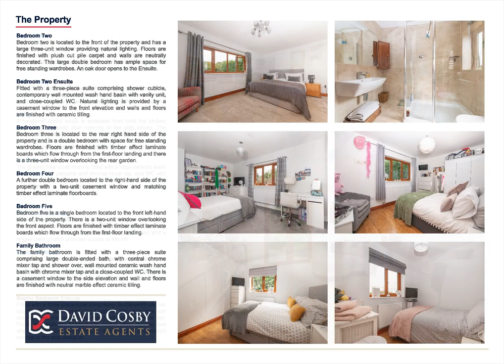Watering Lane, Collingtree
FOR SALE
33 Watering Lane, Collingtree, Northampton, NN4

𝗗𝗲𝘁𝗮𝗶𝗹𝘀
33 Watering Lane is an executive, detached family home located in the popular village of Collingtree. The accommodation has been substantially extended by the current owners to the ground floor to offer a fabulous kitchen/family room with lantern roof lights and bifold doors providing access to the rear garden, fantastic for alfresco dining and entertaining. The property further benefits from five bedrooms, two of which have ensuite facilities, five reception rooms, ground floor cloakroom, separate utility room, and a family bathroom. The property is set well back from Watering Lane with a block-paved driveway providing off-road parking for several vehicles, and a detached brick under tile double garage. There is gated pedestrian access to the enclosed rear garden which features a good sized patio areas and a large entertaining space with power and lighting.

𝗙𝗲𝗮𝘁𝘂𝗿𝗲𝘀:
▪️ Five Bedroom detached family home
▪️ Popular village location
▪️ Five Reception rooms
▪️ Two ensuite shower rooms
▪️ Extended ground floor accommodation
▪️ Modern refitted kitchen
▪️ Detached double garage
▪️ Off-road parking for several vehicles

𝗟𝗼𝗰𝗮𝘁𝗶𝗼𝗻:
The property is situated in Collingtree Village, on the southern outskirts of Northampton. Local amenities in this well maintained and popular area include Collingtree Tennis Club, Collingtree Park Golf Club, Hilton Hotel Health Club, and a 600-year-old Public House - the Wooden Walls of Old England (now open under new management).

The M1 motorway and Milton Keynes railway station are within easy reach and the Northampton town centre is just a short 10-minute drive away, where you can enjoy a good range of theatres, arts, and cinemas. If you're looking for a change of scenery, the historic cities of Oxford and Cambridge are both within an hour's drive.

The Parish Church of St Columba has been a place of worship for 850 years, has an active congregation, and holds regular Sunday services. For a wider range of amenities, nearby East Hunsbury provides leisure centres, shops, pubs, and restaurants.

For those inspired by the outdoors, Salcey Forest is approximately 10 minutes’ drive away. This former medieval hunting ground offers endless walking and cycling trails with 600-year-old oak trees and a cosy café for refreshments.

For younger families seeking educational establishments, Collingtree has a selection of reputable schools such as Collingtree Church of England Primary, Wootton Primary, and Preston Hedges. For older children, there are several excellent schools to choose from, including the Northampton High School for Girls, Northampton School for Boys, Elizabeth Woodville School in Roade, and Quinton House School.

David Cosby Estate Agents provide a professional property sales and lettings service.  Our current marketing offer for all sales is just 𝟏% 𝐈𝐧𝐜𝐥𝐮𝐬𝐢𝐯𝐞 𝐨𝐟 𝐕𝐀𝐓 on a '𝐍𝐨 𝐒𝐚𝐥𝐞 - 𝐍𝐨 𝐅𝐞𝐞' basis, and we have 𝐍𝐨 𝐅𝐢𝐱𝐞𝐝 𝐓𝐞𝐫𝐦 𝐂𝐨𝐧𝐭𝐫𝐚𝐜𝐭 𝐨𝐫 𝐓𝐢𝐞-𝐢𝐧 𝐏𝐞𝐫𝐢𝐨𝐝𝐬.

We guarantee a personal service and provide a comprehensive marketing strategy including  Rightmove Listing, OnTheMarket Listing, Professional Photography, 3D Virtual Tours, Accompanied Viewings, and Bespoke Brochures.

We are regulated by the RICS (The Royal Institution of Chartered Surveyors) to ensure the highest level of service, professionalism, and integrity.